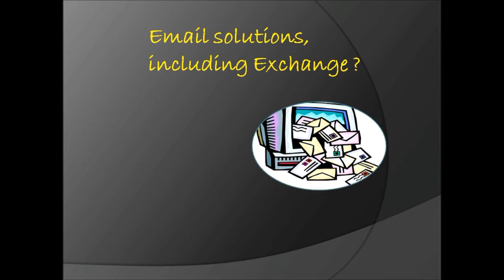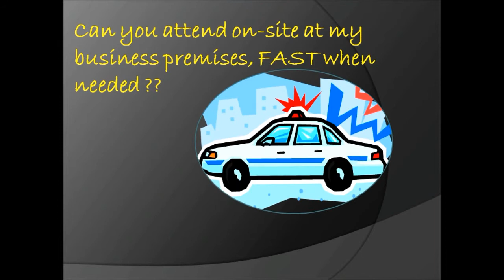Ensite Support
Ensite Business Technology Services